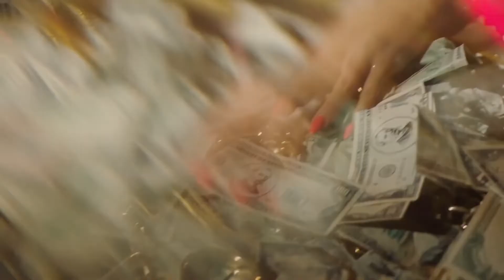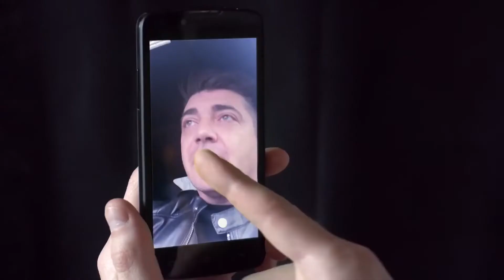Tzanca Uraganu ❌ Florin Salam 🥇 Costel Biju 💕 Cele Mai Ascultate Melodii 💥 HITURI NOI MANELE 2022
Apasa clopotelul (🔔) pentru a primi notificari!